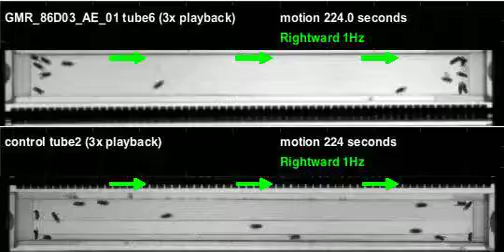GMR_86D03_AE_01_shi_Orion_20110929T144415 motion (seq3)